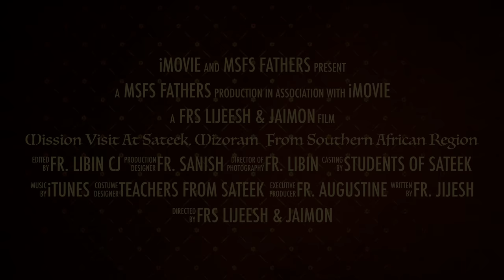A Day at Sateek Mission - Mizoram, Northeast India | trailer